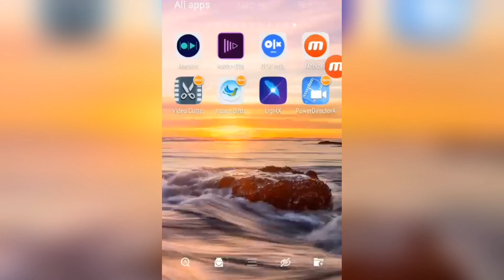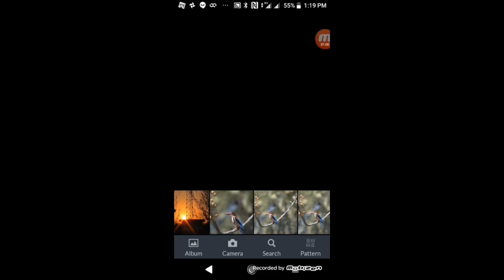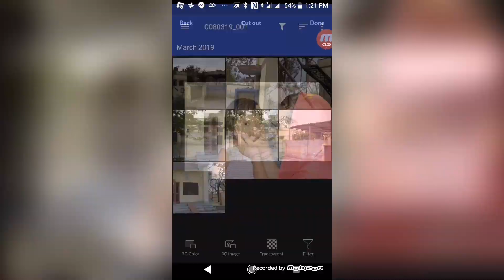LightX Change Photo Background Using Android Mobile App LightX Best & Easy Photo Editor For Android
Here is the simplest tutorial on how to select, Cut And Change Photo Background Using Android Mobile App LightX Best & Easy Photo Editor For Android